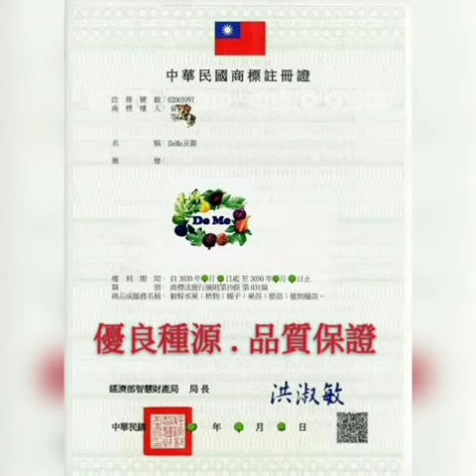經典不敗 !!! 【滴蜜無花果】商業栽培優良品種: 斯特拉 Stella fig